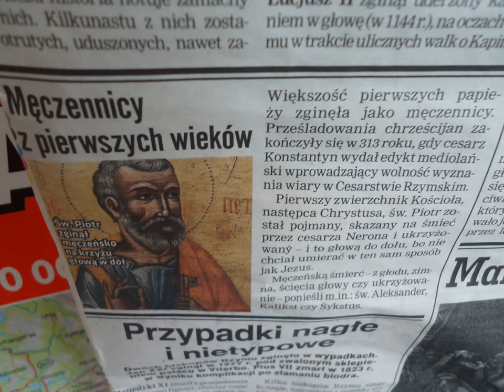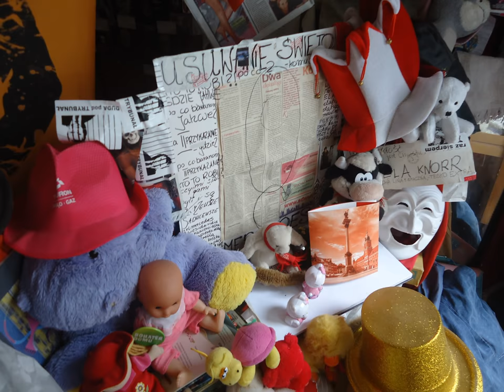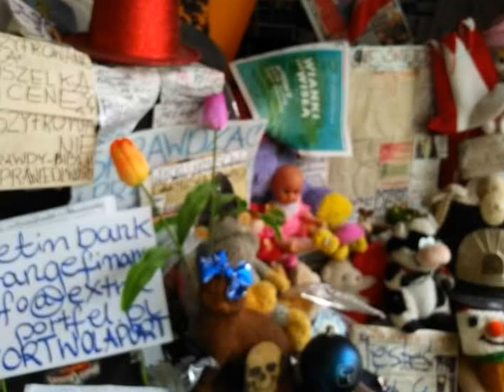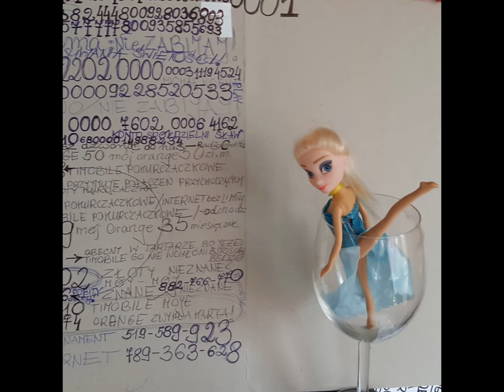DAMY RADĘ,GDY MAZUR ZA DORADZANIE NA STRONĘ PEPICZKÓW PRZEPĘDZIMY I PO LICHWIE!!!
UNIWERSYTET WARSZAWSKI NIC NIE DAJE,A BUW NA DOBREJ 56 JEST KOLEJNYM MIEJSCEM SCHADZEK DLA POLAKÓW GŁÓWNIE,BO PO CO IM O PAPIEŻY SWYM CZYTAĆ//-TONY TEGO MAJĄ NA PIERWSZYM PIETRZE/-TONY I POWINNI TO ZGŁĘBIAĆ!!!